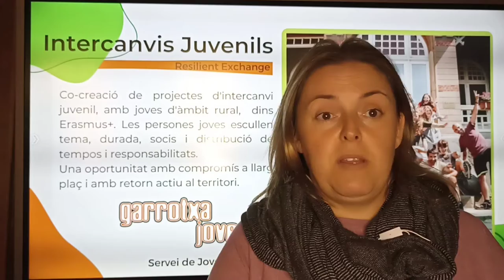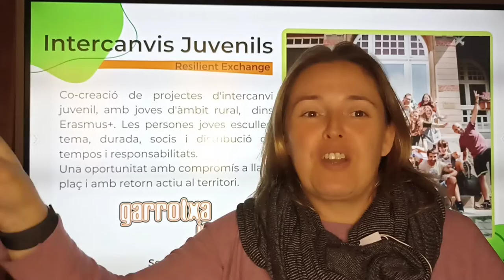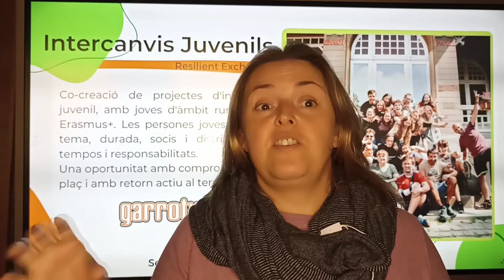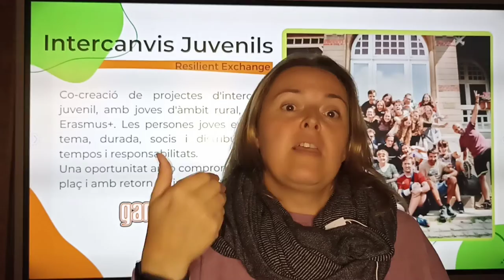Youth Exchange Garrotxa Jove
Evolució dels intercanvis internacionals dins el programa Erasmus+  del Servei de Joventut del Consell Comarcal de la Garrotxa